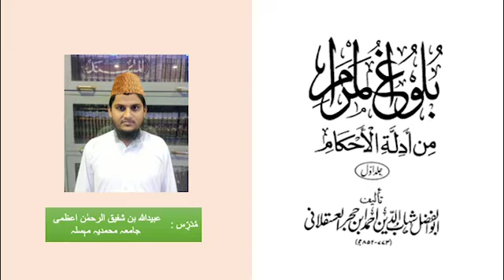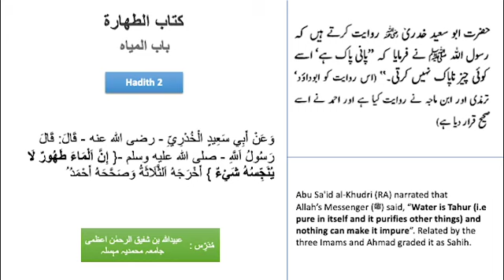حدیث نمبر 2 | Hadith 2 (Bulugh ul Maram بلوغ المرام)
Paani ke tahur hone ke baare mein idhafi ilm

Additional knowledge on the pure nature of water